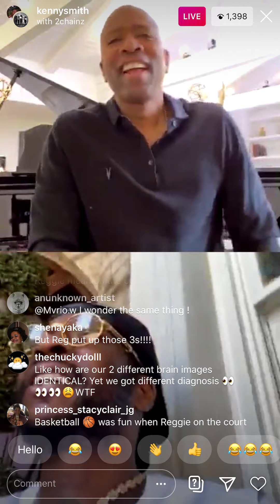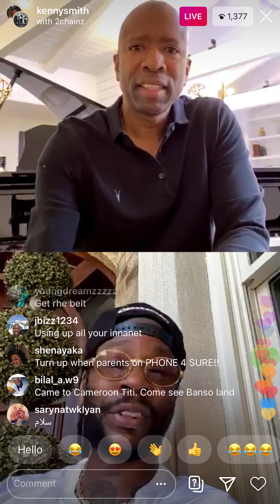2 Chainz & Kenny Smith Talking About NBA Legends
Go follow 2chainz & kennysmith (Instagram)